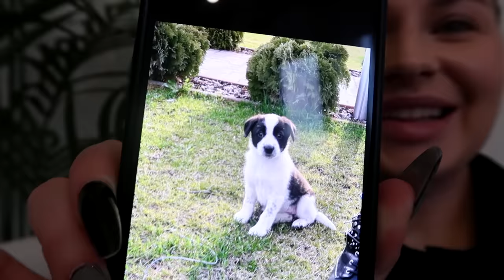Utolsó nap a régi lakásban 😬